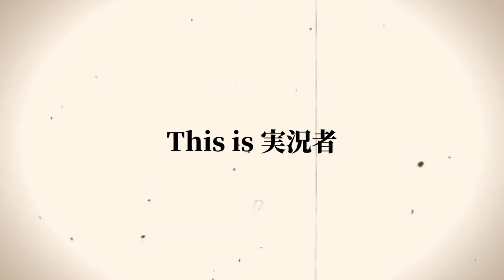最近で一番笑った『ノリだけで狩ろうとする』モンハン実況者たちｗｗｗ【モンハンライズ/ガンサーの抹茶/戦犯のあいぼー 】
後編→coming soon

いぬねこ（赤字幕）
@gunlancehaiizo（緑字幕）
 @monhan_AIBO （青字幕）

重大事変ヌシジンオウガ、マルチで狩ってみた。